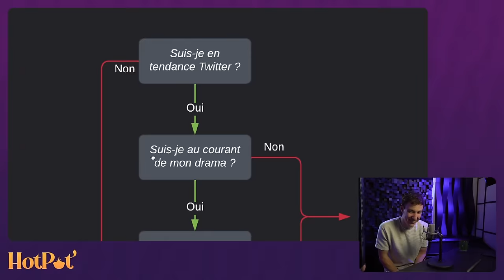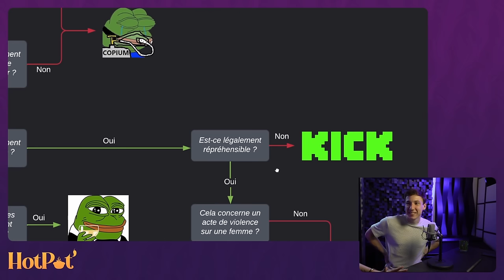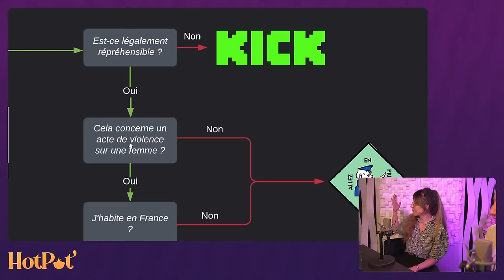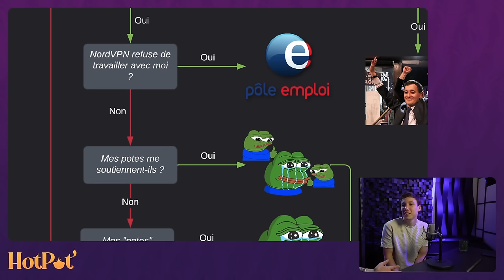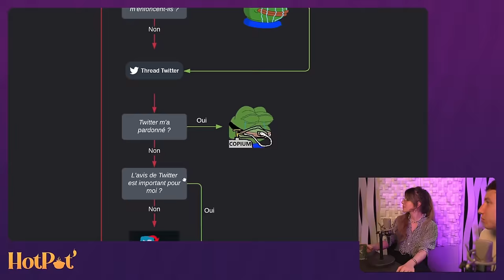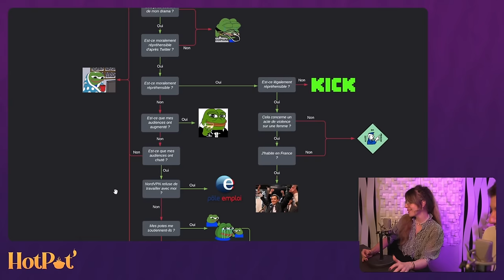HotPot' #1 : La première de notre Talk-show (ft. LaSainte)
N'hesitez pas à faire des retours sur ce pilote et à suivre le Twitter officiel de l'emission

○ Me follow sur Twitter (Mon réseau le plus actif)

00:00 - Introduction, le concept de l'émission, le sommaire
08:03 - Présentation de Sardoche & la Sainte
10:58 - Premier sujet : les Médias en 2023, la polarisation des audiences
23:25 - Une inflation récente d'acte & contenus choquants ?
28:32 - Les médias Twittos
30:42 - Les médias alternatifs
37:30 - Le problème actuel de Twitter
47:05 - L'auto-censure des médias traditionnels
56:55 - Fracture générationnelle sur l'accès à l'information
01:02:01 - Le développement de l'esprit critique
01:17:21 - Deuxième sujet : La responsabilité des influenceurs
01:28:46 - La contrôle de Twitter sur les influenceurs
01:35:55 - Le harcèlement envers les influenceurs
01:42:12 - Le harcèlement scolaire
01:51:33 - Les influenceurs controlent-ils leur communauté ?
02:07:51 - Dernier Sujet : Que faire en cas de drama ?